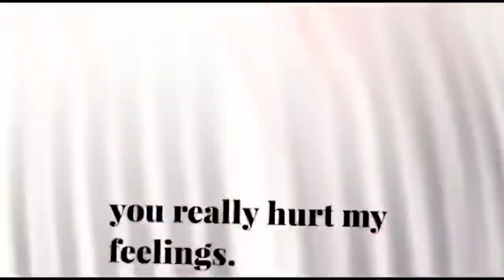｢ GCMV 」 Gacha Movie #2749